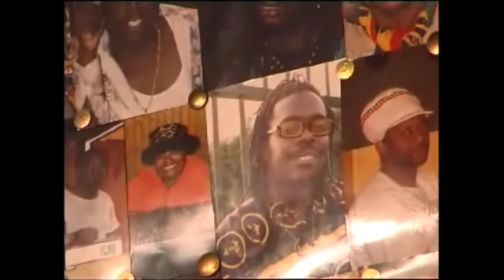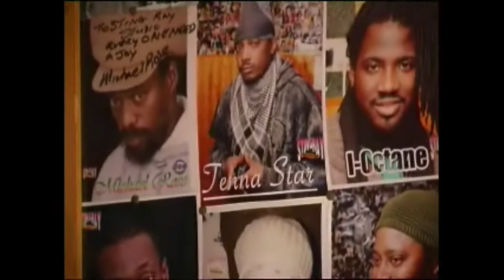Click Click ZooM Entertainment (Icons Freddie McGregor & Marcia Griffiths)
UK & Jamaica Entertainment